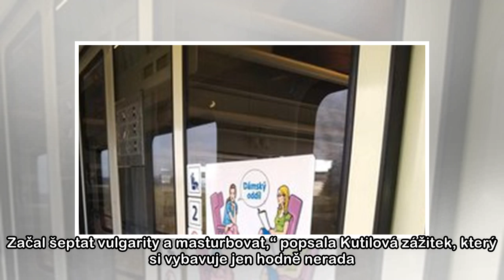Muž brojí proti dámským kupé. Démonizují nás, tvrdí. Stejně časem zmizí, kontrují dráhy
Dámská kupé České dráhy zavedly v roce 2012. Už tenkrát s nimi měla problém Unie otců a Střídavka.cz (web o střídavé práci rodičů). Nyní se do nich znovu opřela Střídavka.cz. V jejím čele stojí Aleš H...